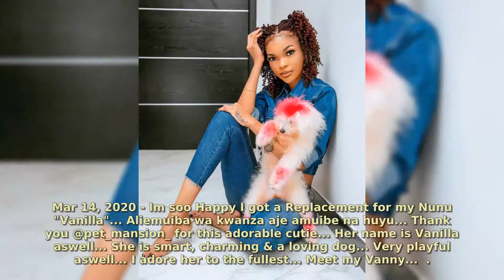Wema Sepetu | Real Life Moments 2020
Wema Isaac Abraham Sepetu
28 September 1988 (age 31)
Dar es Salaam, Tanzania
Occupation
ActressEntrepreneurTV Show
Years active 2007–present